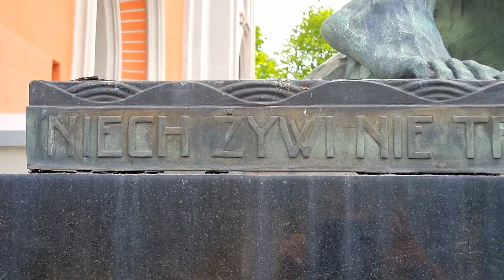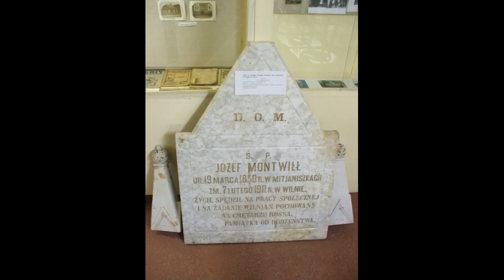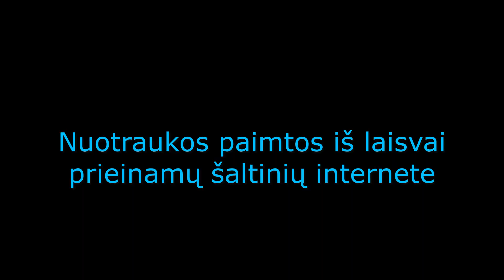Juozapas Montvila 5 serija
Filmo kūrėjas Robertas Skrinskas
Šaltiniai:
Vidmantas JANKAUSKAS MONTVILIANA arba PAMIRŠTAS MŪSŲ ISTORIJOS PUSLAPIS
‚Jonavos balsas“  pradžia 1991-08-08,  pabaiga 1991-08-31
Dvarininkų Montvilų kultūriniais keliais. Konferencijos pranešimai. Panevėžys 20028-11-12
Bronislovas Balzukevičius; Stanislovas Moniška; Joachimas Juozaps Benediktas Lelevelis; Julijus Slovackis; Eustachijus Kajetonas Sapiega.